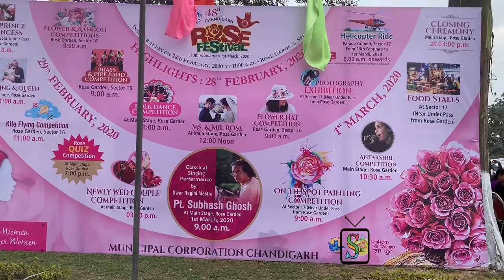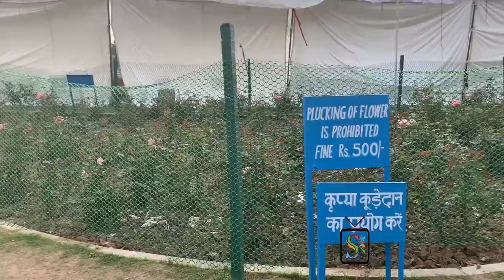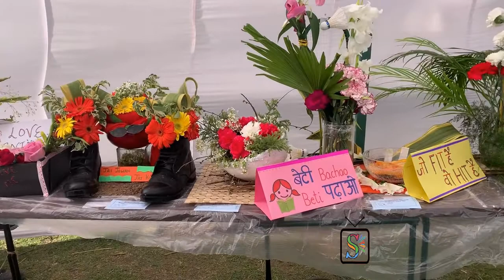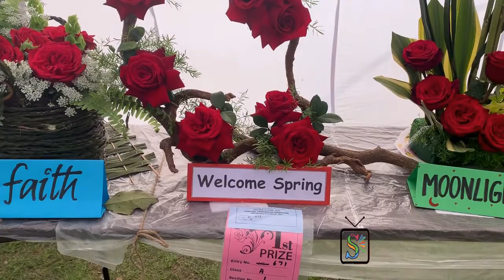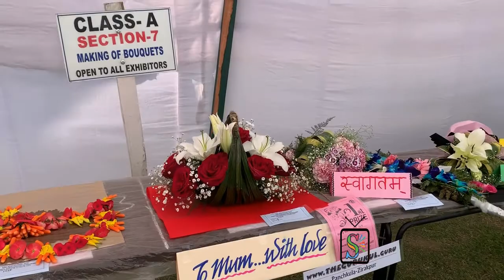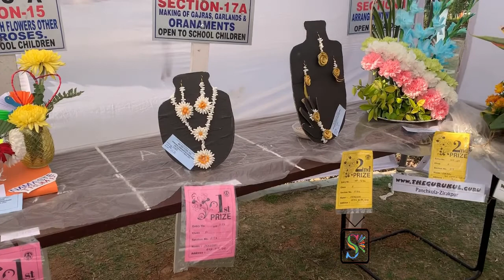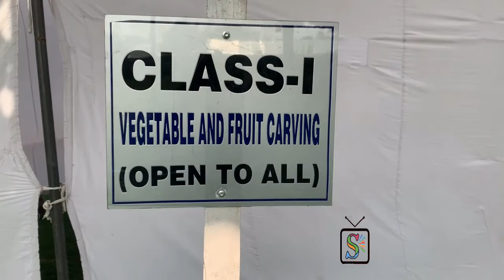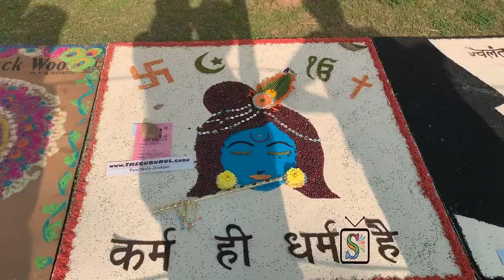Rose Festival 2020| Chandigarh| Women Empowerment| Ban on Plastic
Jo na sake ho Rose Fest ko Dekh,
Baarish ne kiya ho maza kirkira,
Dekhein iss Video mein Rose Fest ka nazara!!